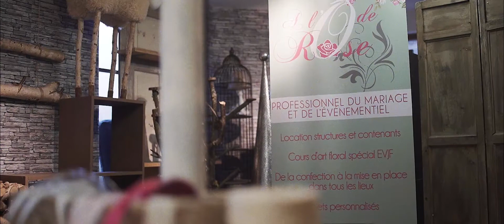EVJF A l'ô de rose - Camille Fleuriste créateur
Vous cherchez une idée pour un EVJF, une Babyshower, un moment privilégié entre ami(e)s?
C'est chez Camille votre fleuriste A l'Ô de Rose - Camille Fleuriste créateur qu'on vous propose un cours d'art floral sur mesure.
Une bonne dose de bonne humeur dans une super ambiance avec les gens qu'on aime.
Comme ici, je viendrai vous filmer avec plaisir.